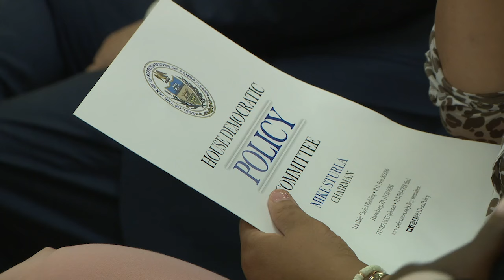Sturla: We Must Ensure Healthcare & Save Jobs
Chairman of Pa. House Democratic Policy Committee Rep. Mike Sturla convened a public hearing with Rep. Kevin Boyle in his Northeast Philadelphia district to discuss how to save local & community hospitals, and to look for answers to ensuring healthcare access and protecting those jobs that are affected when these facilities close.